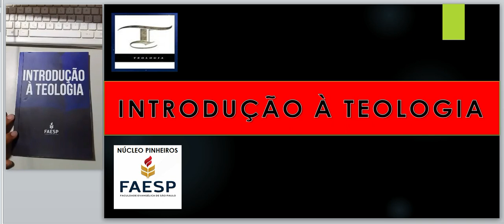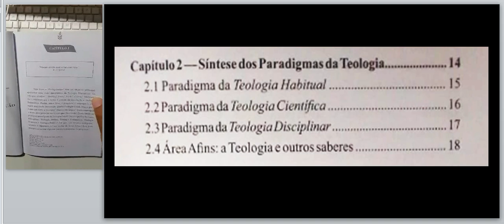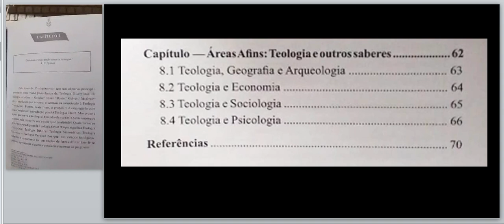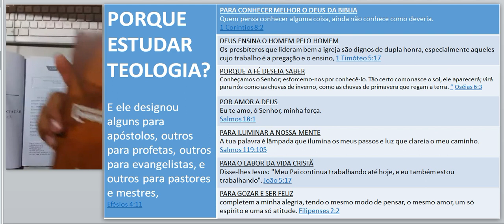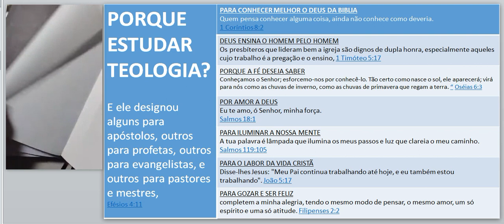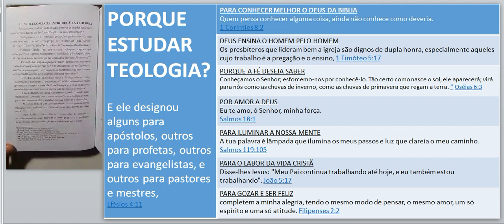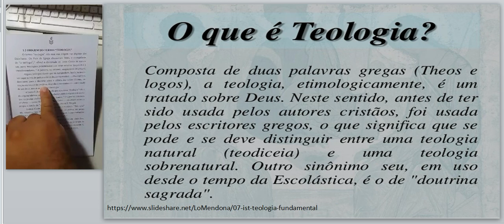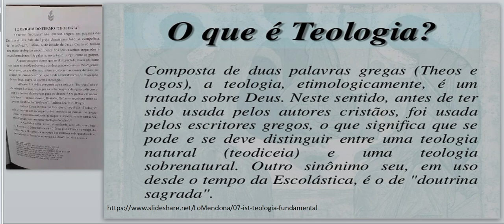4 | SUBDIVISÕES E IMPORTÂNCIA DA TEOLOGIA | INTRODUÇÃO À TEOLOGIA - Prof. José Edmílson Jr.